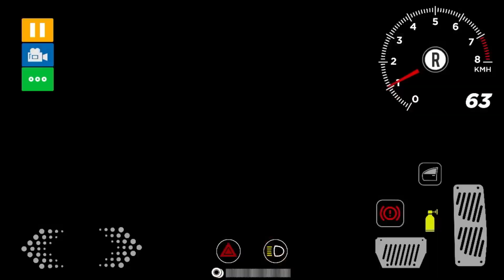Hajwala Drift Rababa Games - Car Driving Games Simulator - Car Crash Simulator -Car Games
Car Simulator games | Car Crash Simulator games | Car Driving simulator games | Car Drift games | RABABA Games | Gameplays

car drifting games
car parking games
gangsters simulator games
taxi simulator games
hajwala drift
hajwala line
hajwala for life
GTA v
Grand San andreas
cars
games
toys
car rababa games
Rababa games
Car racing games
drag race
spider men
hulk